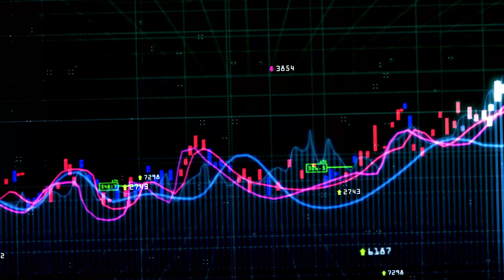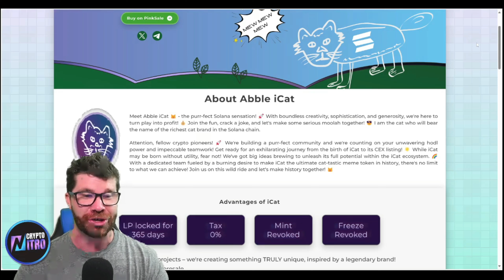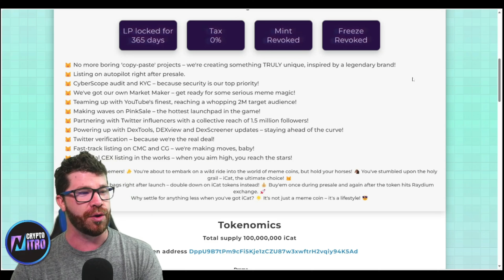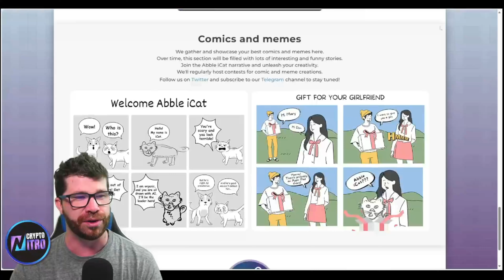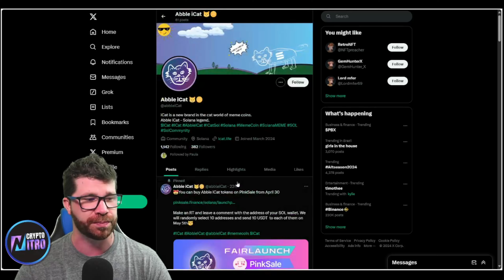MEME MOMENT! 🔥 Abble iCat 🔥JOIN THE HISTORIC JOURNEY!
Hey, crypto enthusiasts! Let's gather and form an outstanding community, deriving strength from your unwavering dedication to hodling and flawless teamwork. Brace yourselves for an adventurous ride, from iCat's creation to its spectacular introduction on CEX platforms! Even though iCat might lack utility initially, don't worry! We have ambitious strategies to unlock its full potential within the iCat ecosystem. With a passionate team driven by a fervent ambition to propel iCat to meme token stardom, there's no limit to what we can achieve! Join us on this exhilarating journey and let's create history together!

●▬▬▬▬▬▬▬▬ 🔥 Secret Calls 🔥  ▬▬▬▬▬▬▬▬●

●▬▬▬▬▬▬▬▬ Useful Links  ▬▬▬▬▬▬▬▬●